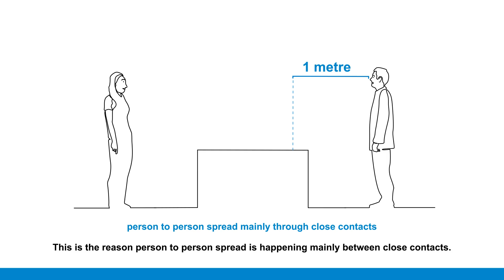Coronavirus - How to Protect Yourself Against Coronavirus - COVID-19 - WHO - Official Video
World Health Organization (WHO) - Official Video

COVID-19 is an infectious disease caused by a new coronavirus introduced to humans for the first time.

It is spread from person to person mainly through the droplets produced when an infected person speaks, coughs or sneezes.

Watch this short animation to learn more about COVID-19 and how to protect yourself against it.